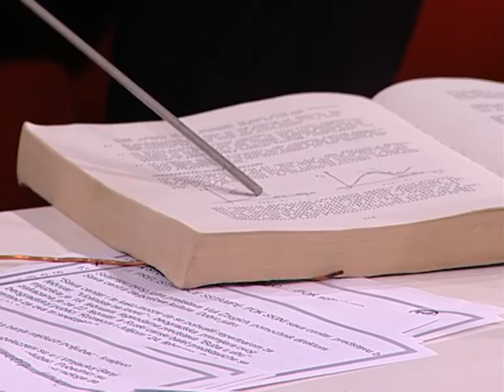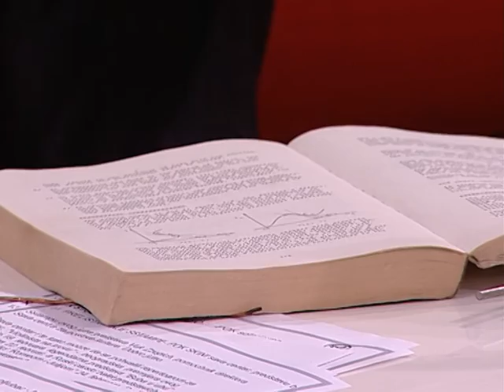Dobro Jutro - Jovana & Srdjan - Mitar Boroja - 15.02.2016.